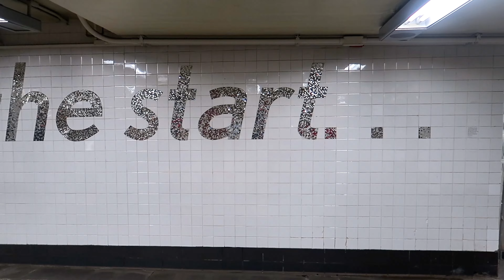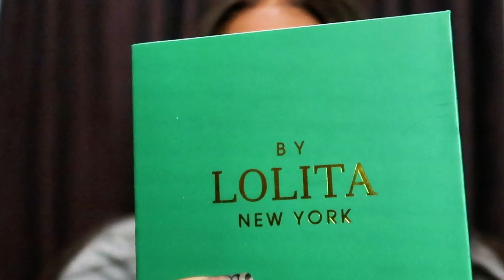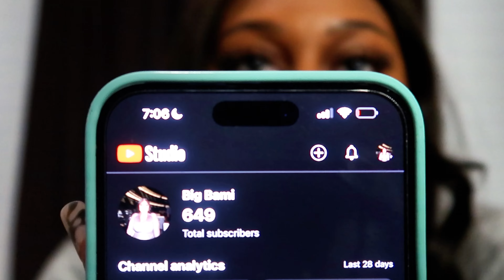VLOG| WAIT IM ACTUALLY GROWING ON YOUTUBE?! 😱| locking in, pop up shop, jewelry collection + more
Hey Pooh, long time now see 😊. It's been a very hectic month but I was able to lock in and see some friends as well as celebrate my new subscribers.

AMAZON STOREFRONT: